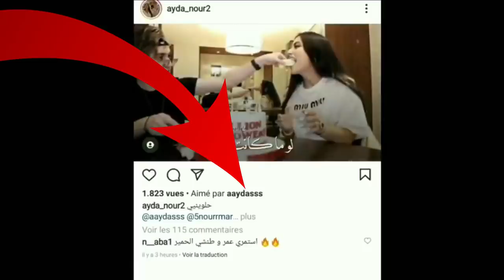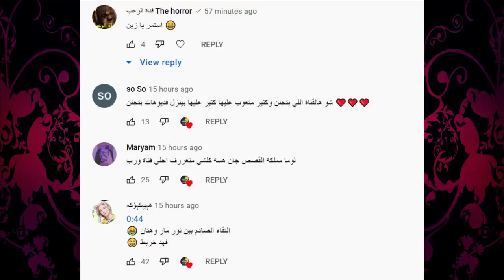نور مار يعترف بعلاقته بقمر مار بدليل قاطع ويسب عايدة وجواني ويارا بسبب قمر وسفر وسام تيكت وياسو حب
نور مار يخطب نور ستارز,
نور مار ي,
نور مار ومريم,
نور مار هو,
نور مار هدايا عيد ميلادي,
نور مار هوا وقمر,
نور مار هو وقمر,
هل نور مار مسلم,
نور مار نور مار اتحداك تجي للعراق,
نور مار نوتيلا,
نور مار مقلب بقمر,
نور مار مقلب الكحول,
نور مار مع نور ستارز,
نور مار مقلب في يارا,
نور مار م,
نور مار لولو,
نور مار لعبة الملك والخادم,
نور مار ليش قمر تركت الفريق,
تصميمات ل نور مار,
اول مقطع لنور مار,
تصميم لنور مار وقمر,
نور مار كروب,
نور مار كليب,
نور مار كاراتيه,
نور مار كونسرت,
نور مار قبل,
نور مار قمر تركت الفريق,
نور مار قمر قمر,
نور مار فيديو الحروف,
نور مار فريق الجلادين,
نور مار في دبي,
نور مار فتح اكبر صندوق هدايا,
مقلب في نور مار,
نور مار ف,
في فريق نور مار,
نور مار اغاني,
نور مار غرق قمر,
نور مار غير لون شعره,
نور مار غيرته على قمر,
نور مار غيث مروان,
نور مار طرد قمر,
نور مار طين,
نور مار طرد قمر من البيت,
k vlhv,
نور مار ضحك,
نور مار سافر,
نور مار سكتشات,
نور مار سبب خروج قمر,
نور مار سوا مقلب بقمر,